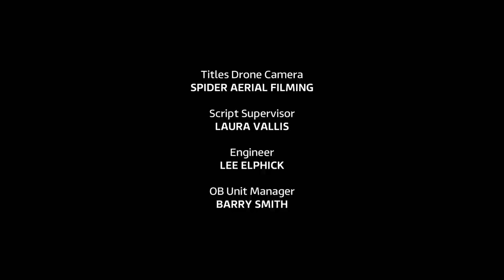James Martin's Saturday Morning Series 5: Episode 1 New Year's Day Saturday 1st January 2022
James welcomes in the New Year with Cold Feet star Fay Ripley and chefs Richard Corrigan and Gareth Ward.